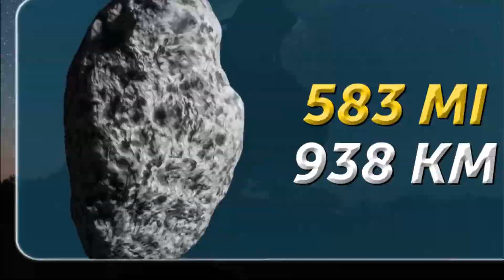What If A Huge Asteroid Hit Earth In April 29 2020?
An asteroid striking our planet -- it's the stuff of science fiction. Many movies and books have portrayed this possibility ("Deep Impact," "Armageddon," "Lucifer's Hammer," and so on).

An asteroid impact is also the stuff of science fact. There are obvious craters on Earth (and the moon) that show us a long history of large objects hitting the planet. The most famous asteroid ever is the one that hit Earth 65 million years ago. It's thought that this asteroid threw so much moisture and dust in to the atmosphere that it cut off sunlight, lowering temperatures worldwide and causing the extinction of the dinosaurs.